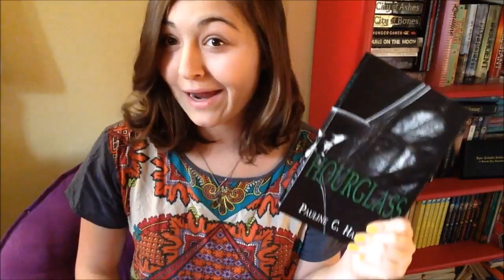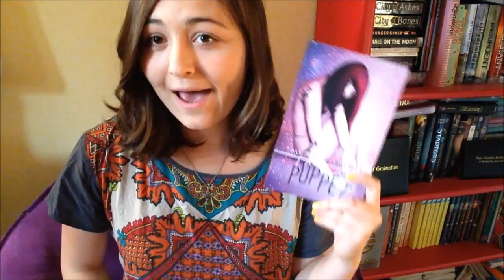CHEAP BOOKS + UPDATES!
Both Puppet (YA, scifi retelling of Pinocchio from a female perspective) and Hourglass (YA scifi retelling of Peter Pan from a female Captain Hook's perspective) are on sale!
Puppet is $0.99
Hourglass is $1.99
Also, let me know if you'd like a signed physical copy of Puppet and I can make that happen for you! :) Just comment.